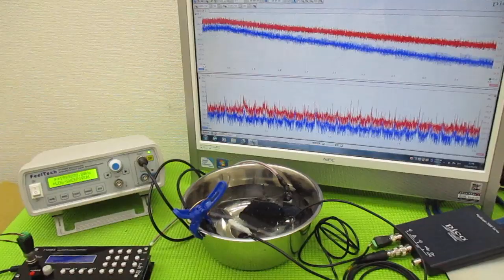メガヘルツの超音波発振制御プローブ ultrasonic-labo